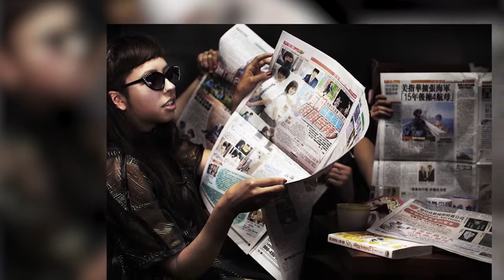One Minute Artist |Elizabeth Herring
Introducing Elizabeth Herring, a photographer from the States.